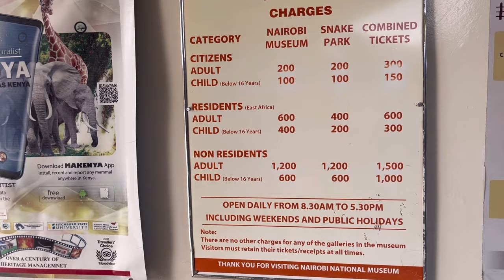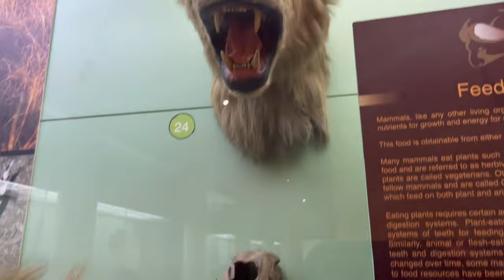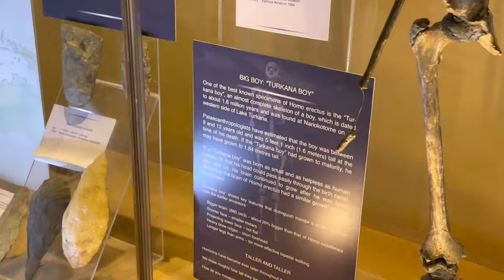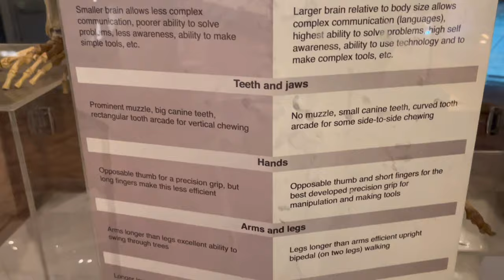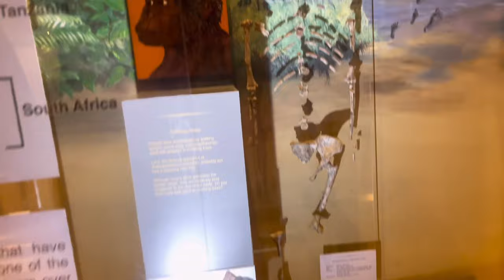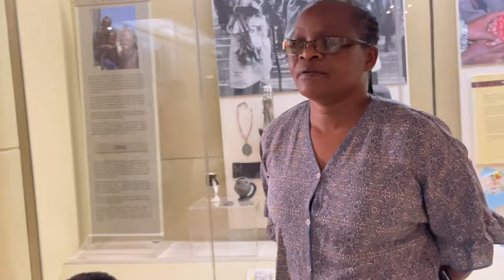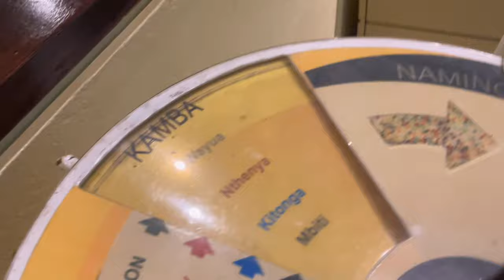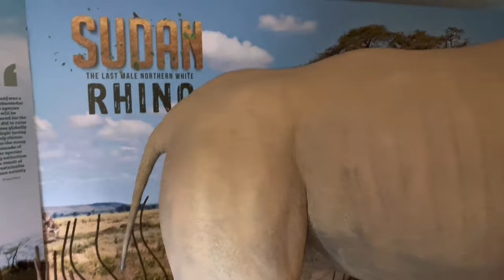Nairobi National Museum: Discovering Kenya's Hidden Treasures!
Welcome to our virtual tour of Nairobi National Museum! Join us as we embark on an immersive journey through Kenya's rich history and vibrant culture. Located in the heart of Nairobi, this museum is a treasure trove of artifacts, artworks, and exhibits that showcase the diverse heritage of Kenya.

In this video, we'll explore the museum's various galleries, including displays on archaeology, ethnography, paleontology, and art. From ancient fossils to contemporary African art, there's something here to captivate visitors of all ages and interests.

Join us as we delve into the fascinating stories behind the exhibits, learn about Kenya's prehistoric past, traditional lifestyles, and modern developments. Whether you're a history buff, an art enthusiast, or simply curious about the world, this virtual tour promises to be an enriching experience.

So sit back, relax, and let us take you on a virtual journey through Nairobi National Museum.

This will help create a more hygienic and healthy environment for generations of students to come 🙏!